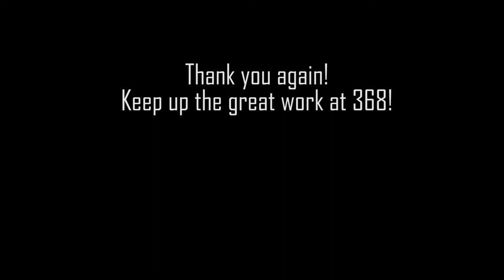Cover Letter Vlog for 368 Gaming Position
This is a cover letter "vlog" that I created to apply for the gaming position at 368. I apologize for the audio quality (especially towards the end). I did the best I could with what I had.